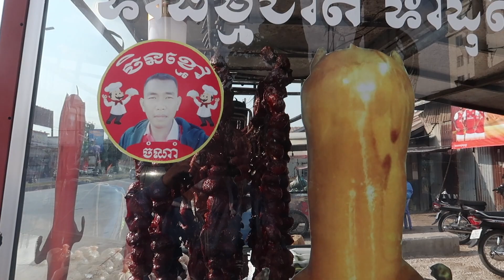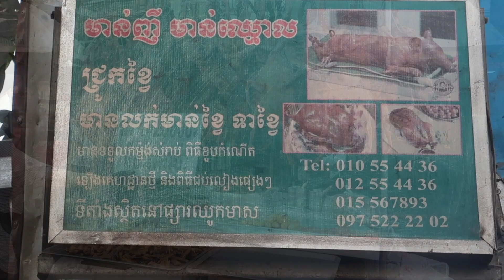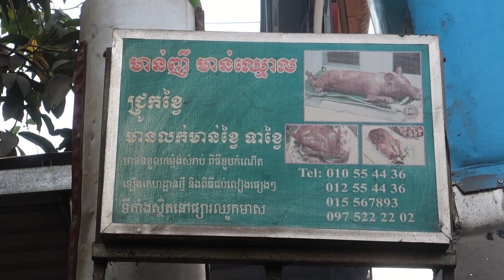Roasted Duck & Grilled Chicken, which one do you like?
These roasted ducks and grilled chicken along the street in Phnom Penh city. It's really yummy and mouth-watering. The price for roasted duck or chicken is only USD5. I like roasted ducks a lot, it's crunchy and good.